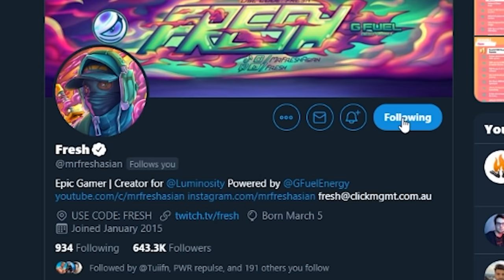THE BIGGEST CLUTCH FOR 1ST PLACE!